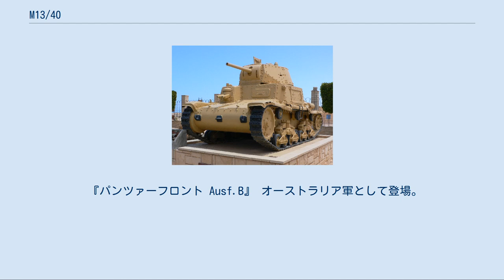M13/40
M13/40は、第二次世界大戦中のイタリアの中戦車である（MはMedio=中の略。13/40の13は13t級を意味し、40は1940年に制式化されたことを意味する）。
先に開発されたM11/39を改良した戦車である。
 1940年にイタリア陸軍機甲総監に就任したフェロレト将軍は、装甲車両の近代化計画を推進した。
M13は、その計画の中核戦車で、M11/39を改設計したものである。
 M11/39は、砲塔に機関銃、車体前面に主砲を搭載する自走砲的なスタイルであったために射界の狭さなどが欠点であったが、主砲の回転砲塔（イタリア戦車初の（油圧式）動力旋回砲塔）への搭載によってそれを改善した。
また、主砲はより性能が向上した47mm砲とし、装甲厚も最大40mmへと増加した。
連装機銃は車体へ移され、乗員の数も1名増えて4名となった。
エンジン出力は105hpから125hpに増加したが、これでも重量の増加に対し不足気味であった。
 こうして、速力を除けば完全にM11/39を凌駕した性能を持ったM13は、1940年にM13/40として制式化された。
 しかし、初期型が配備された北アフリカ戦線では砂漠用防砂フィルターが装備されていなかった車両が多かったため、エンジンの故障が多発し、1個中隊がしまいには1個小隊規模になってしまうありさまだった。
また、砲塔に換気装置を持たず、逆流した発射ガスが充満するため、戦闘中にハッチを空けておく必要があった。
その後、エンジン出力125hpから145hpに強化されたM14/41が登場。
これは、ラジエーターグリルのスリットが車体に対して縦方向だったものが横方向に変更された以外、外見上M13/40との区別がつかない（しかも、初期の物はM13/40と同じ）。
 性能に関しては1941年ごろまでは第一線で運用できるレベルだったが、そのあとは徐々に優位性が奪われていく事になる。
M13/40単体では800両程度が生産されたが、車台は自走砲にも使用されたものを含めると2,000両近くが生産されている。
 M13/40は足回りに問題はあったが、車台は自走砲に使用されるなど、名実共にイタリア軍戦車戦力の主力であった。
 余談だが、このM13もM11と同じくオーストラリア軍に鹵獲され、識別のためカンガルーのシルエットをペイントのうえ使用され、同じタイプの戦車が撃ち合うという事態が発生している。
 『砂漠の戦場エル・アラメン』 セモベンテ75/18と共に実車が登場する。
アリエテ戦車師団所属。
 『ガールズ&パンツァー』 コミックフラッパー版では、アンツィオ高校が主力戦車として運用している。
 『砂漠のウサギ -1942年6月~11月の戦い-』 ロマーニャ軍の主力戦車として登場。
代車として鹵獲の本車を勧められた時、フェアリーランド王国兵からはその防御力の低さから、「プリンはごめんだわ」と退けられている。
 『R.U.S.E.』 イタリアの中戦車として登場。
 『コール オブ デューティ2 ビッグ レッド ワン』 終盤にセモヴェンテ da 75/18とともに実車が登場している。
 『パンツァーフロント Ausf.B』 オーストラリア軍として登場。
 『虫けら戦車』